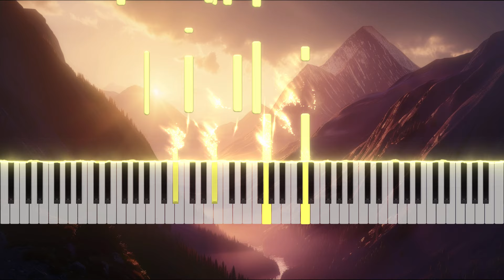Benson Boone - Beautiful Things (Piano Tutorial with SHEET MUSIC)